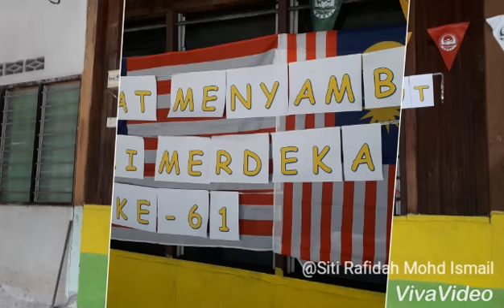Aktiviti Sempena Sambutan Kemerdekaan, Sayangi Malaysiaku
Anak2 Pasti Darussalam, PASTI Kawasan Sabak Bernam